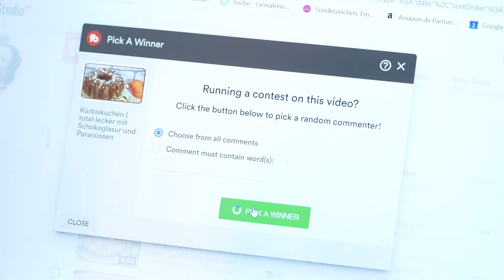Langos | wie auf der Kirchweih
Ein leckeres Langos, wie man es sonst nur von der Kirchweih kennt, ist im Handumdrehen auch zu Hause gemacht. Bei der Wahl des Toppings sind der Phantasie keine Grenzen gesetzt, ob klassisch, deftig mit Knoblauch, Käse und Paprika oder süß mit Zimt & Zucker.

Viel Spaß beim Nachmachen & Genießen.
Deine Juana🌺

👩🍳Werde auch du Mitglied in der Facebook-Gruppe
Kochen mit Liebe & Genuß.

❓ALLES WERBUNG❓
In diesem Video sind Marken und Produkte erkennbar, die mich durch meinen Alltag begleiten. Ich werde dafür nicht bezahlt, muss aber um mich abzusichern, diesen Hinweis hier unterbringen, da die Rechtslage derzeit etwas unklar ist und ich Abmahnungen vermeiden möchte. Das Video beinhaltet keine bezahlte Produktplatzierung und Werbung.

2 Liter Rapsöl oder Frittieröl zum Ausbacken

Für das klassische Topping:

✔ 4-5 Knoblauchzehen in 50 ml Wasser
✔ 2 TL Sambal Oelek in 50 ml Wasser
✔ etwas Salz
✔ 500 g geriebener Gouda
✔ 5 EL Schmand & 5 EL saure Sahne gemischt

UNTERSTÜTZEN

Wenn dir mein Kanal gefällt und du mich unterstützen möchtest, oder mir  eine Freude machen, dann schau doch mal in meine amazon- Wunschliste:

SOZIAL MEDIA

Kontakt & Impressum:
fein fein schmeckt's
ein Projekt der
Logical Media Performance UG (haftungsbeschränkt)
Hindenburgstrasse 25a
90579 Langenzenn